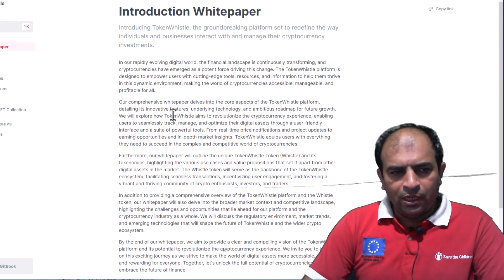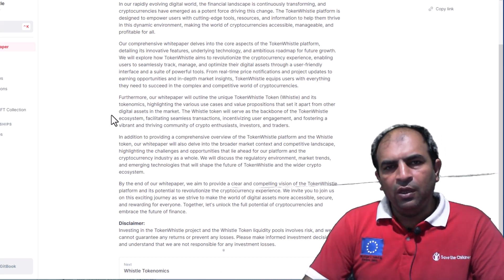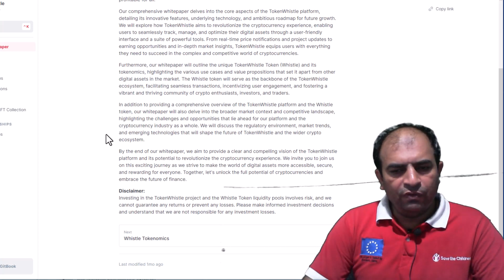Token Whistle's Whitepaper Review & Discusions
Author:
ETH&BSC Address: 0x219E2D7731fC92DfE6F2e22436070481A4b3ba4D